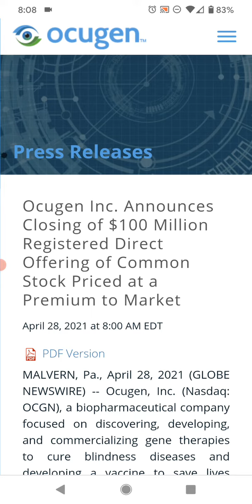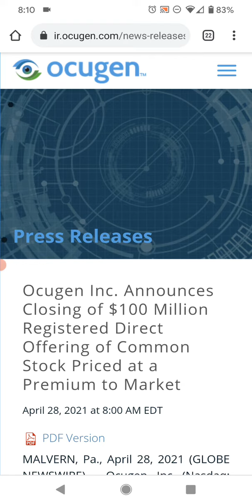#70 OCGN Ocugen Announces Closing of $100 Million Registered Direct Offering!!!!